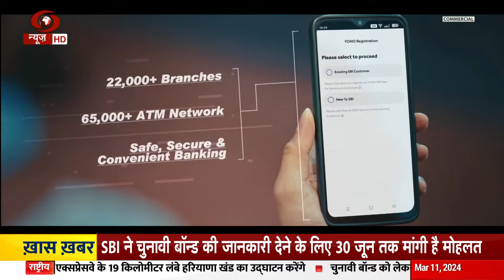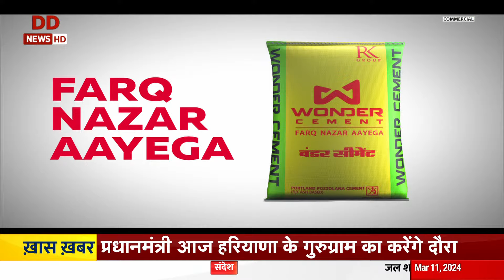संदेशखाली पर Supreme Court में सुनवाई व विस्तार से अन्य समाचार | News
🔍Sandeshkhali Case उत्तर 24 परगना जिले के संदेशखाली में ईडी और सीएपीएफ दलों पर हमले के मामले में सीबीआइ जांच को चुनौती देने वाली बंगाल सरकार की याचिका पर आज सुप्रीम कोर्ट सुनवाई करेगा। हाई कोर्ट द्वारा शाहजहां शेख को सीआइडी की हिरासत से सीबीआइ के सुपुर्द करने के आदेश को बंगाल सरकार ने सुप्रीम कोर्ट में चुनौती दी।

🌐 वीडियो देखें और संदेशखाली पर Supreme Court में सुनवाई के बारे में सभी जानकारी प्राप्त करें।